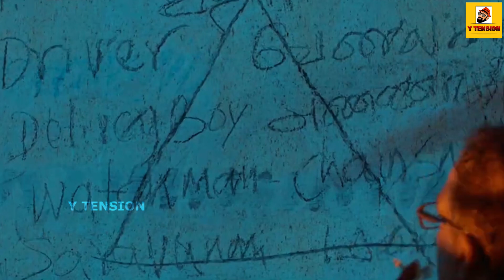Jiivi 2 Traser Review | Jiivi 2 Breakdown | Vetri | V J Gopinath | V House Productions